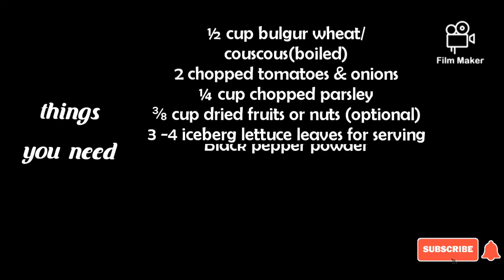Tabouleh salad | how to make Lebanese salad | levantine | Lebanese cuisine recipes | mini ka menu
Lebanese cuisine page..click the link...and reach the page.